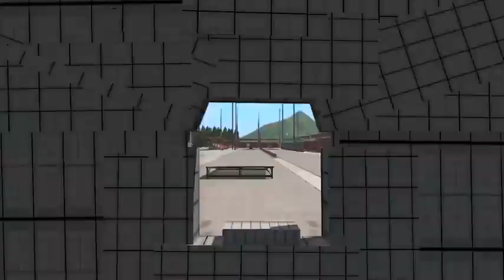Beamng drive barely possible jumps ECT.